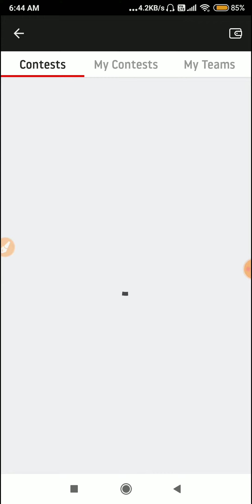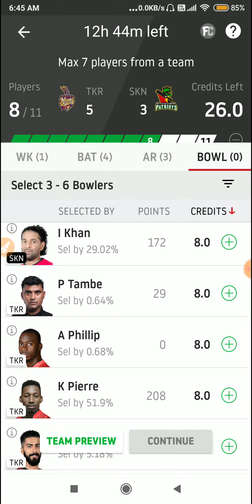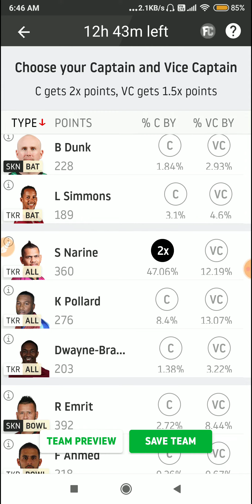TKR vs SKN Dream 11 prediction today